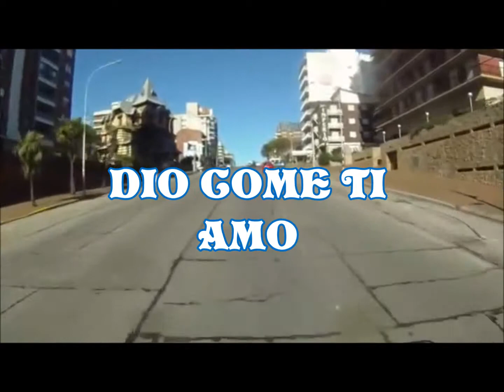DIO COME TI AMO DE GIGLIOLA CINQUETTI (COVER POR ROSEMARY RODRIGUEZ)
DIO COME TI AMO DE GIGLIOLA CINQUETTI